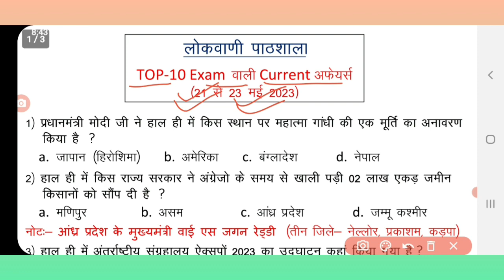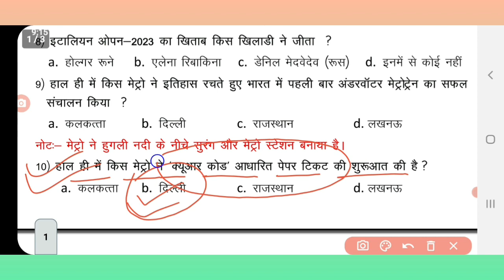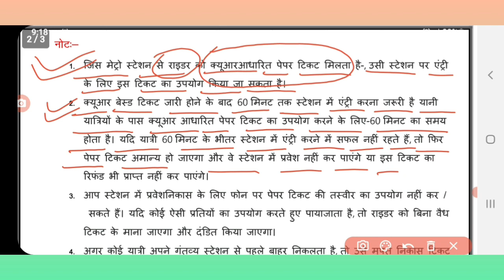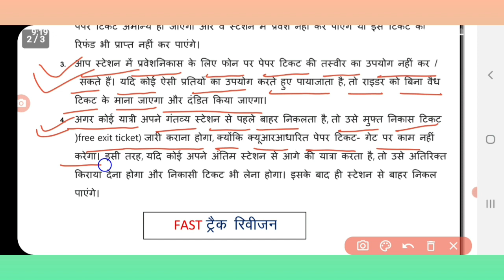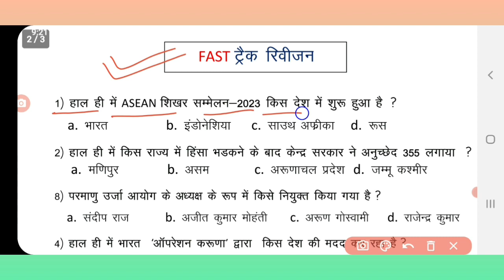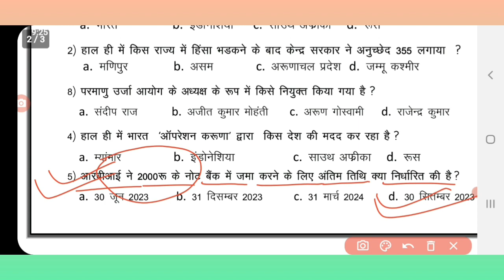May 2023 Current Affairs||Top-10 News||VDO||MTS||C TET|UP TET||RAILWAY||UPSSSC|PET||UPSC||UPPCS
is class me 21 May 2023 se 23 May 2023 tak ki Exam wali Top-10 Current अफेयर्स Fast ट्रैक Revision k saath maine kraayi hai
Agr class k Concept ache lage to

Bank exam
ssc 10+2
ssc mts
ssc chsl
# UP TET
C TET
# Current Affairs
# VDO Exam